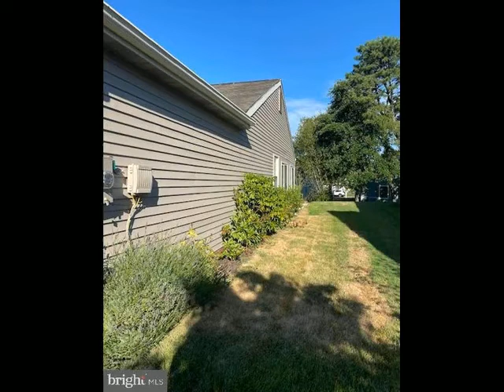51 WESTMINSTER DR S, Southampton, NJ 08088 - Single Family - Real Estate - For Sale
Beautifully Maintained 2 Bedroom, 2 Bathroom home in the desirable 55+ Community of Leisuretowne. This Walden model has been completely updated from Kitchen to Baths. Ready for New Owners to Move In!!  As you walk up the pebble stone driveway and enter this home you will immediately be taken by the landscape trimmed with natural stone. Sit on the front porch and enjoy the mature shrubs and perennials. Entering this home is open concept floor plan. Living , Dining Room and an enclosed  Sunroom with 3 large sliding doors allowing the natural sunlight to fill the rooms. To the right is a door leading to the 1 Car Garage. Enjoy cooking in the kitchen with dark color 42" cabinets for plenty of storage and counter space. A door leads off the kitchen to a private patio for grilling and relaxing. Laundry area is conveniently located in the kitchen. The Master Suite features 2 large closets and a full updated bathroom with a walk in tile shower. Second Bedroom has a built in murphy bed/desk/storage to be enjoyed by guests. Second bath has newer white vanity and tile shower and floors. Irrigation system has been added for easy lawn/garden maintenance. Seller to provide buyers  with a 1 year  HSA Home Warranty at time of settlement.  Enjoy the community pool, lakes and other amenities Leisuretowne has to offer.  Perfect place to call home!

Toni Nippins
Alloway Associates Inc